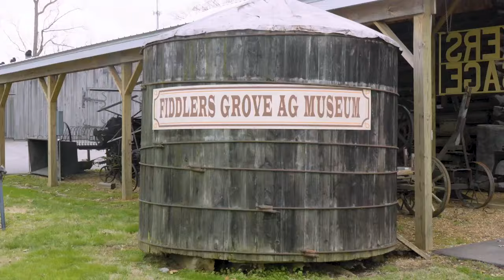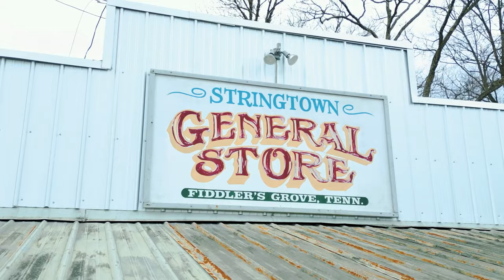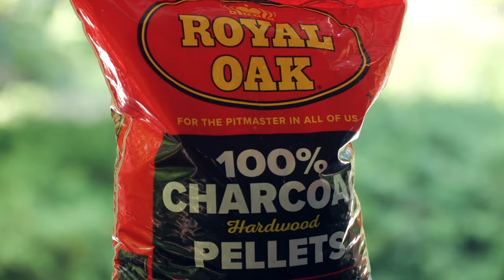Barbecue Country Season 1 Episode 1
12 amateur backyard cooks pair up with 12 professional pitmasters and go head-to-head in an epic Barbecue Battle. Episode 1 features pitmasters Leslie Roark Scott and John Coon teaming up with Sherri Coigny and Marcus Andrews on their journey to become America's best backyard cook. Wednesdays at 8pm ET | 7pm CT.